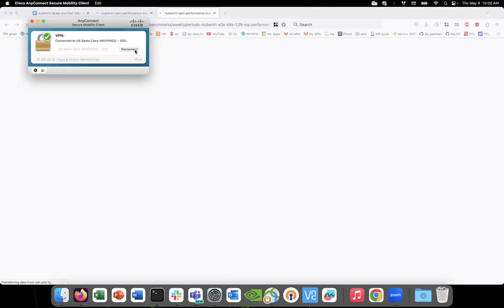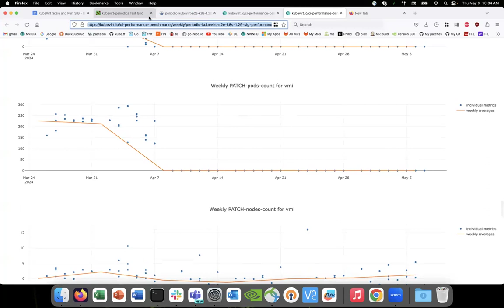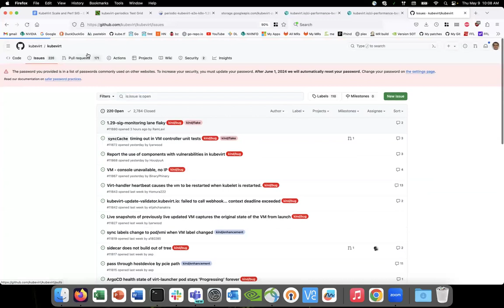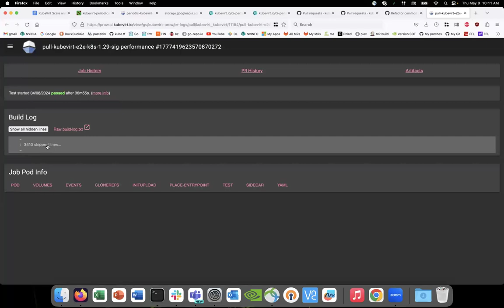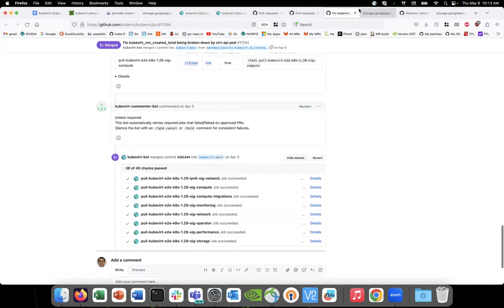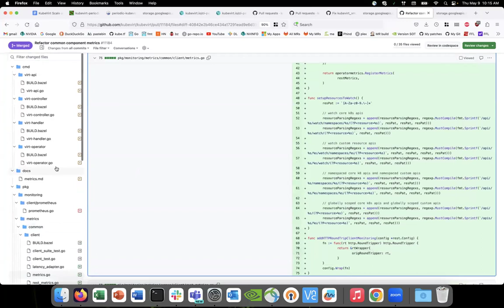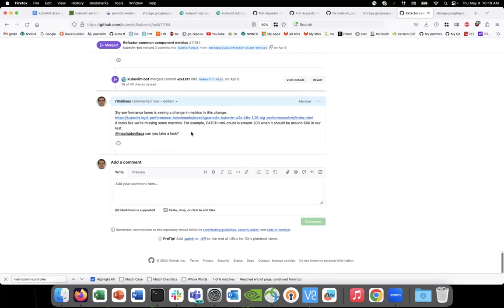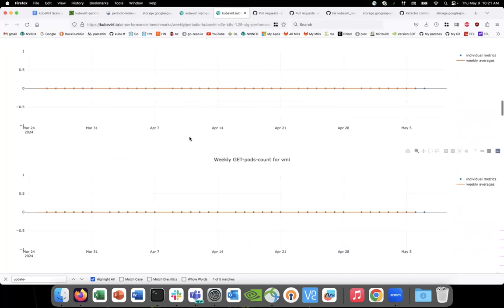SIG - Performance and scale 2024-05-09